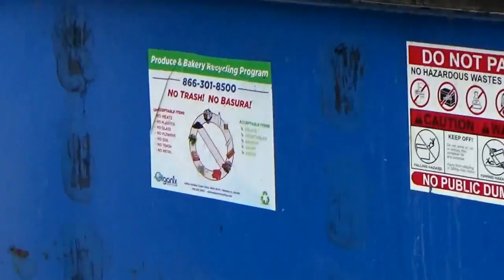Organix Recycling Kenworth T680 Brown Industrial rendering tractor trailer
I present  the Organix Recycling Kenworth T680 Brown Industrial rendering tractor trailer. i found this truck on the highway a week ago and realized this truck picks up organics 3 yard dumpsters at all the Stop And Shops in my area and i saw ths truck in somerville and i hopped on a bus and went to my stop and shop in arlington and found it. the driver uses a pallet jack to move the dumpsters around.